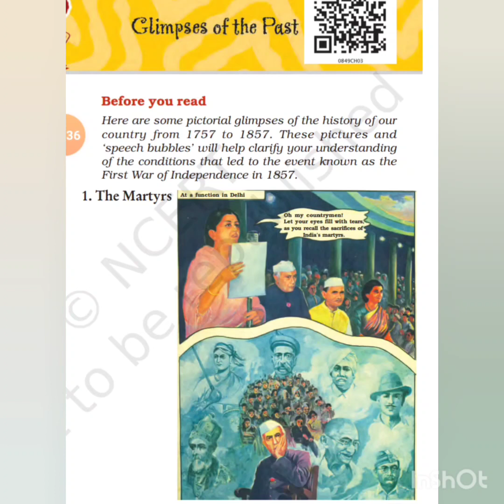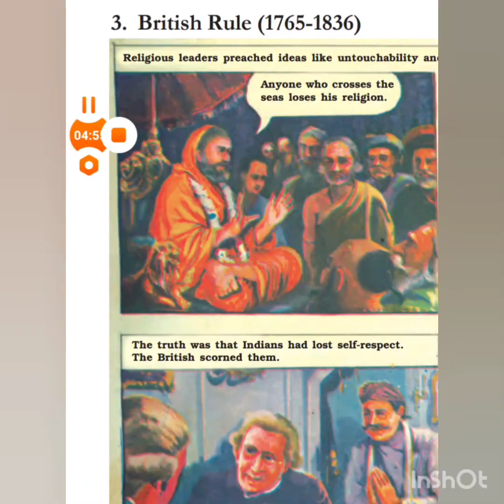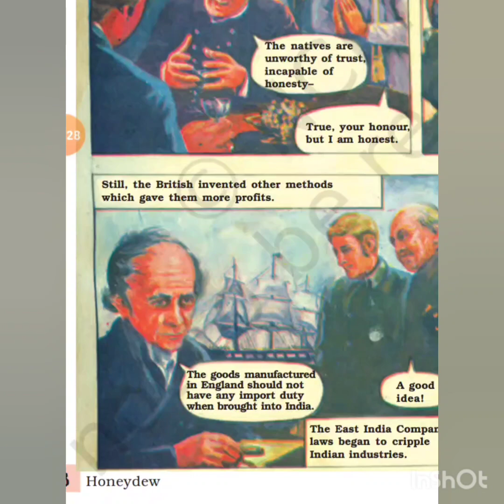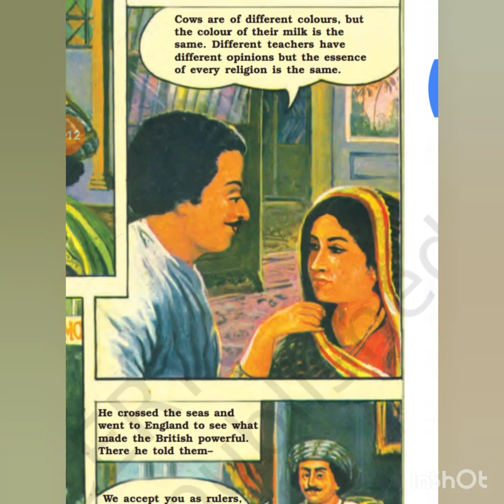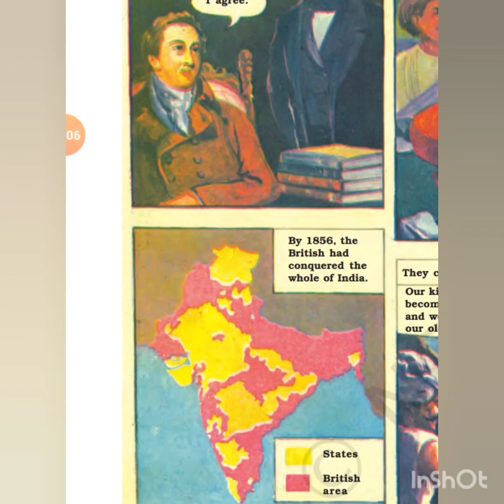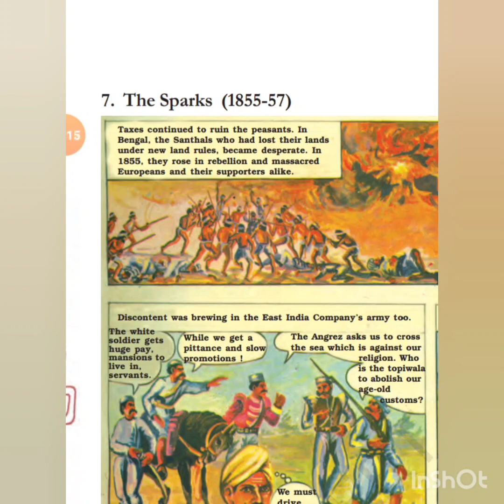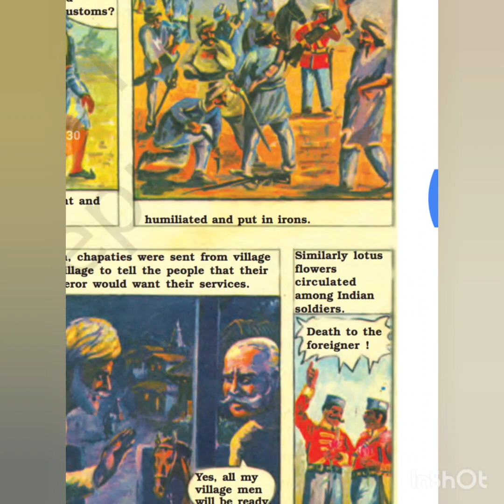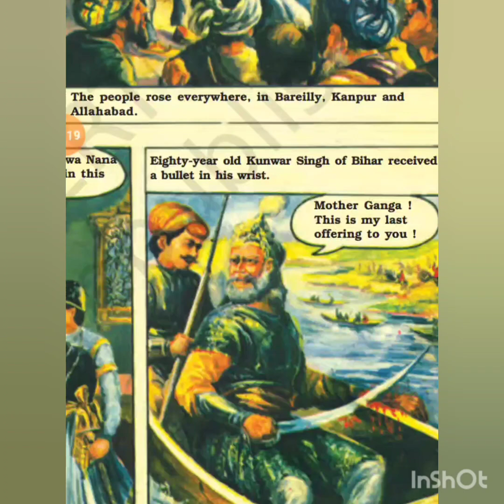glimpses of the past, class8, assamese explanations vn honeydew